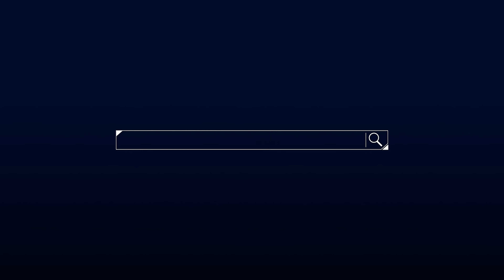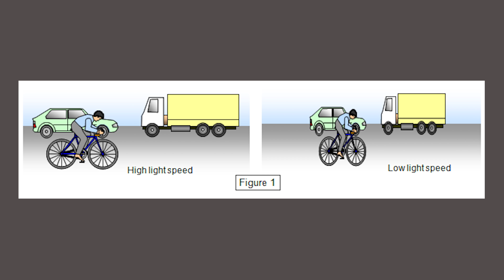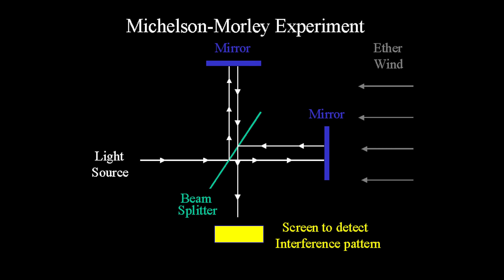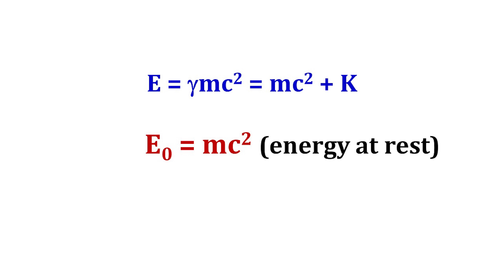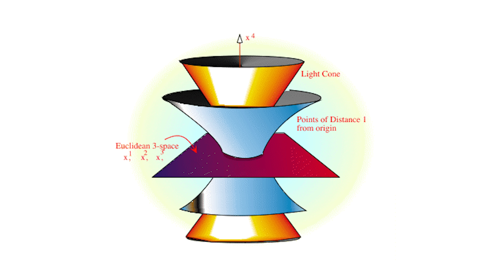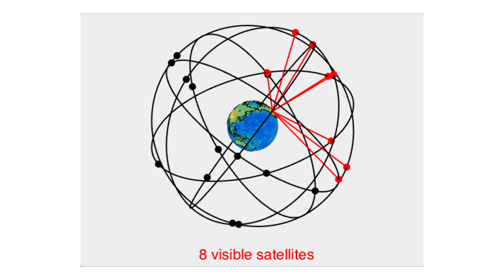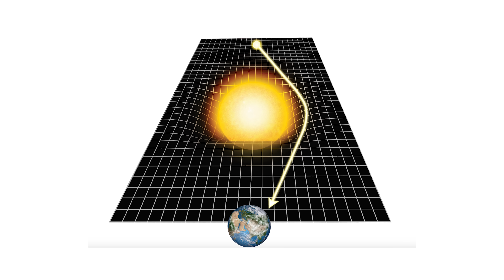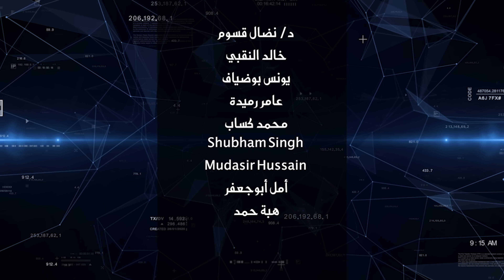ما هي النسبية (الخاصة والعامة)؟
في هذه الحلقة أشرح باختصار مفهوم النسبية الذي جاء به آينشتاين، لماذا احتاج إليه، ماذا انبنى عليه؟ ما هي تطبيقات نظرية النسبية (في صيغتيها الخاصة والعامة)، وما هي النتائج التجريبية التي تأكد لنا صحة هذه النظرية.
شاهدوا.

الفصول
00:00 المقدمة
00:40 النسبية العامة
08:28 النسبية الخاصة
10:41 النسبية ونظام الـ(GPS)
12:42 التطبيقات والاثباتات الأخرى
15:07 الخاتمة